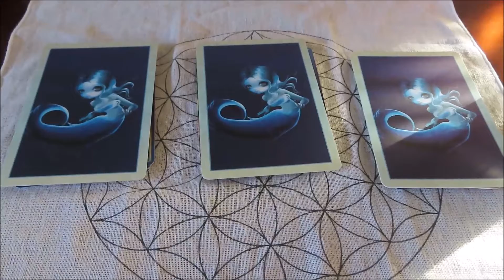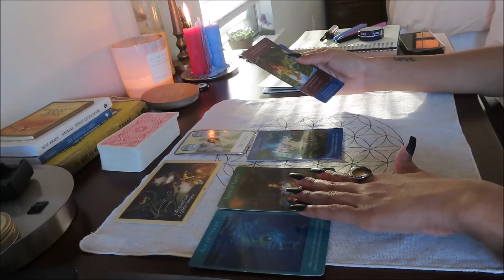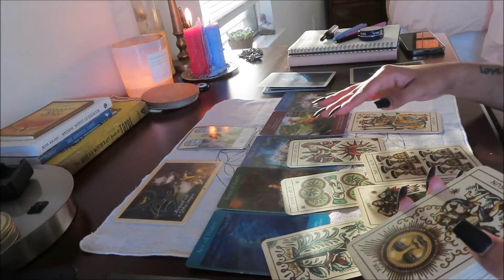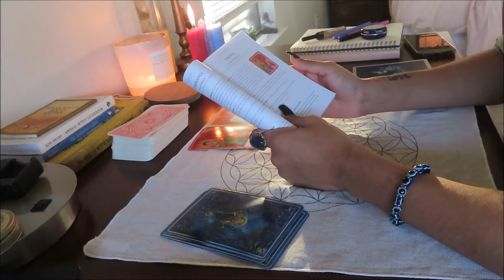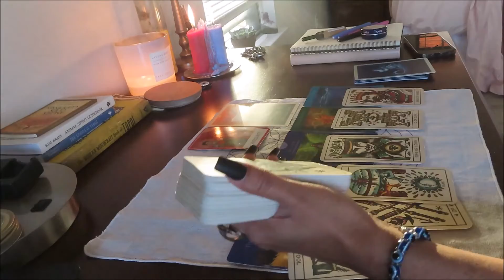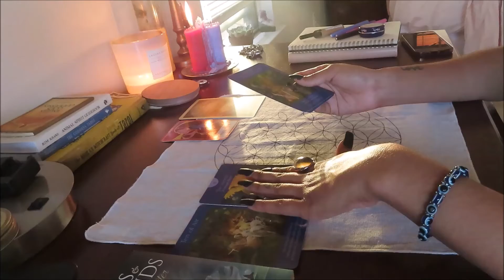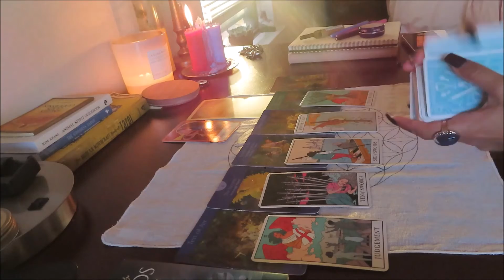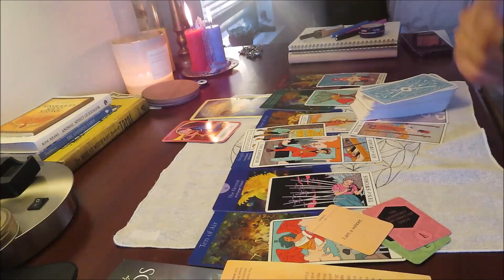PICK A CARD TAROT READING | GUIDANCE & CLARITY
CARD 1 00:49
CARD 2 13:21
CARD 3 22:03

dm @hiiilotus for personal readings, thank you xo